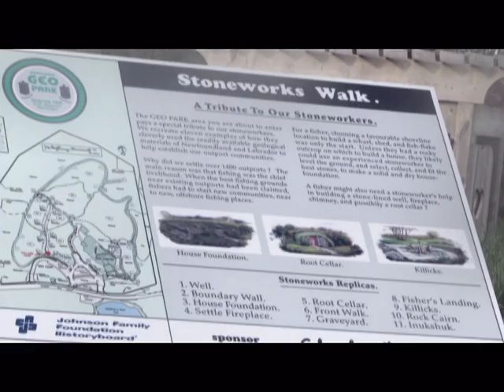Old St. John's - Eddie Coffey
Eddie Coffey was born and raised in the Placentia Bay Community of Cuslett, NL. As a teenager, he heard some of the finest traditional music of the Cape Shore area and recalls people coming to their house on weekends to hear his mother play accordion. Eddie soon became part of the Cape Shore music. At 18, he went to Labrador to work in the Wabush mines for two years, playing at parties as much as he could. Eddie fished on draggers out of Halifax for around six years, playing for other draggers over the radio. In 1974 he moved to Ottawa and played with The Beggarmen for a year before moving on to Toronto. A recording executive saw him at the Horseshoe Club and that led to his first single, Sweet Forget Me Not. It outsold all other local records for that year. Four months later he recorded his first album which sold thousands and thousands, but with no share of the profits for him. For Eddie it was a bittersweet experience. Nevertheless, Coffey plays and tours across Canada several times a year in his touring motor home. His music is heard all over the world including Australia and Sweden where his song Peggy's Cove Disaster reached No. 8 on the charts. His natural and unaffected style, characteristic of his native Newfoundland grass roots, tells a stirring tale of the plane crash that occurred in 1998 in Peggy's Cove. The song is also contained on the 1999 Roto Noto release of Essentials - The 10th Anniversary World Song Compilation CD. The Eddie Coffey Band has been on tour since 2007 raising funds for the Wounded Warriors Fund, which delivers financial and moral assistance to members of the Canadian Forces wounded on military operations abroad. Eddie Coffey has been nominated for the Order of Canada, as well as for the Artistic Trailblazer Award for overall talent and outstanding contribution to the music industry.